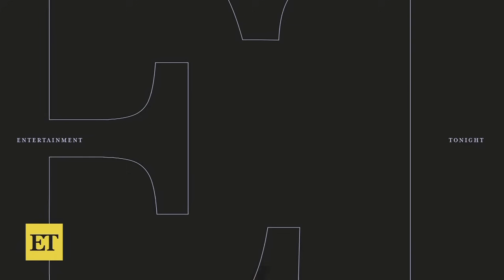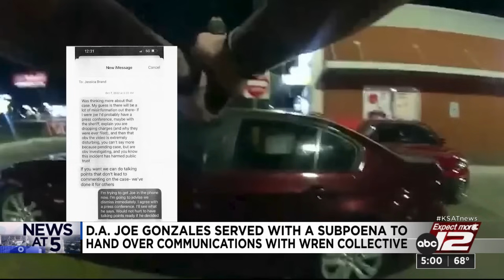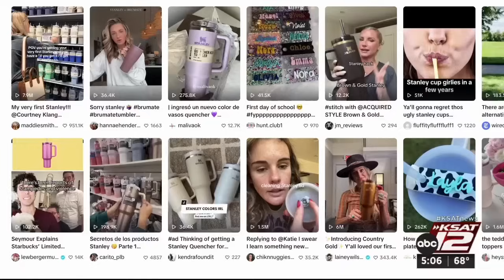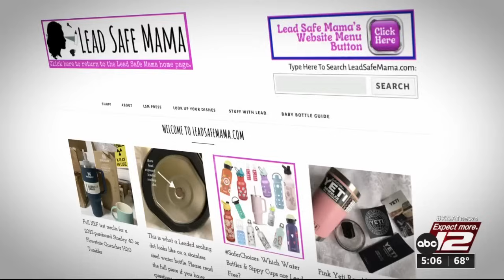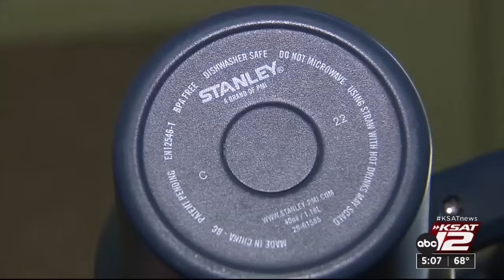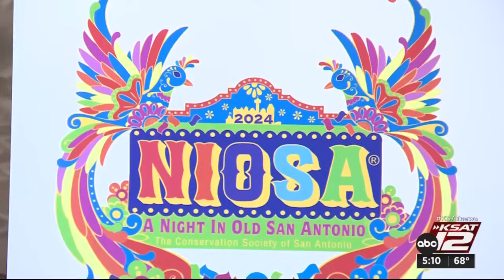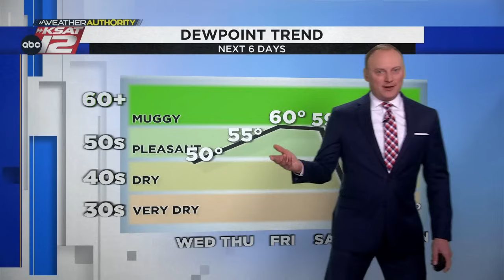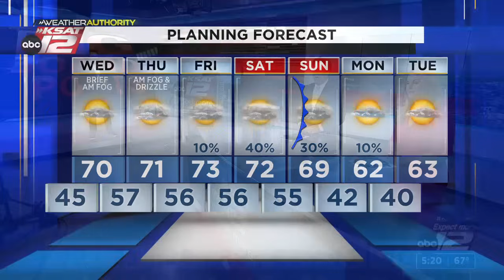KSAT News at 5 p.m. : Feb 06, 2024